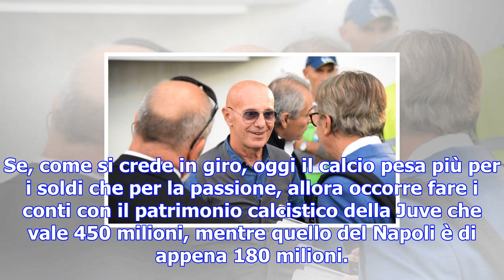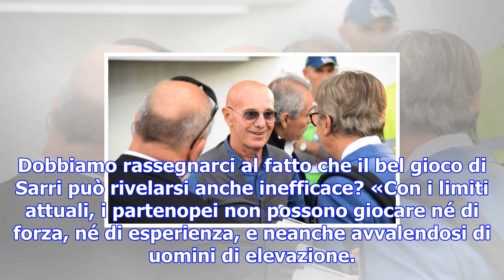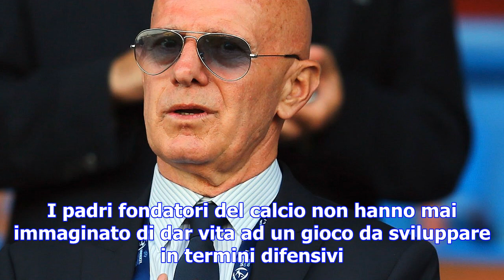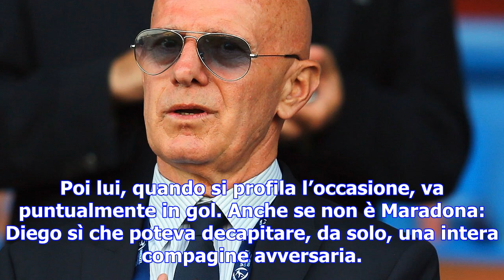Sacchi: «sarri è un allenatore-eroe, fa il massimo con quel che ha»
Mister, però perdere così. Se lo aspettava? «Mi è sembrato di assistere ad un incontro di pugilato t...